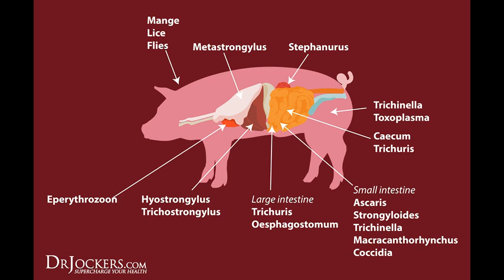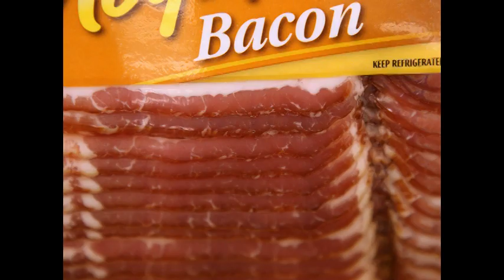The Scientific Evidence Says That Eating Pork Does Cause Cancer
The analysis of nine cohort studies found strong evidence that eating processed meat increases the risk of bowel cancer by 18 per cent per 50g processed ... this results in the production of compounds (heterocyclic amines and polycyclic aromatic hydrocarbons) that can cause bowel cancer in people